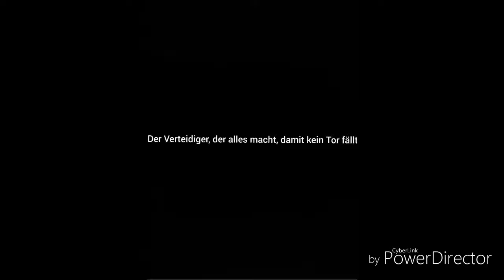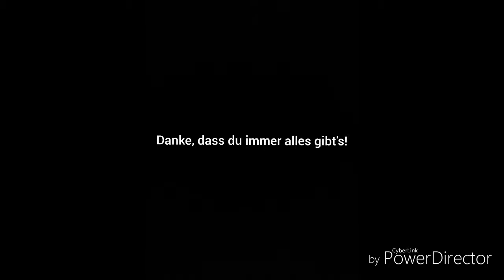David Fischer Fan-Video!